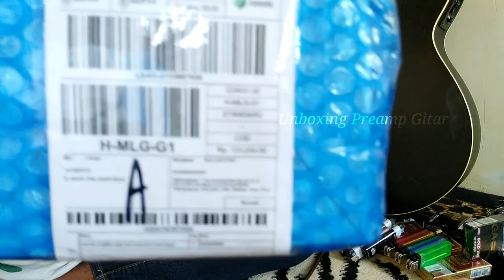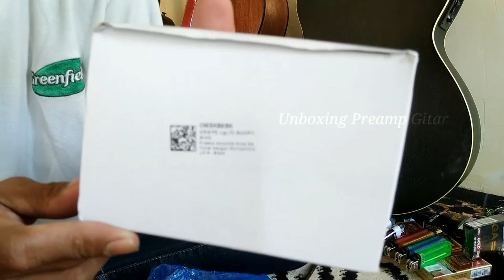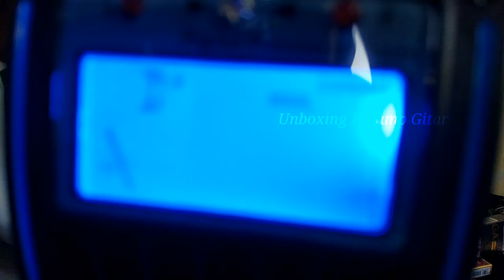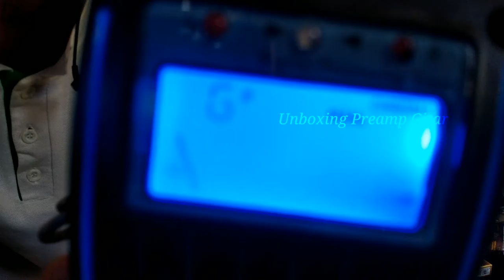UNBOXING PREAMP GITAR AKUSTIK (EQUALIZER) - REVIEW GITAR